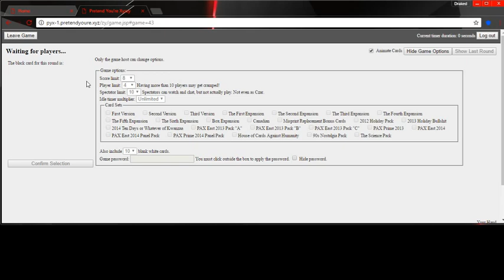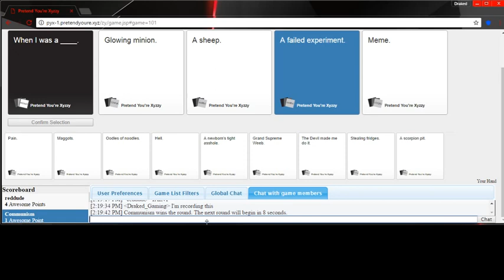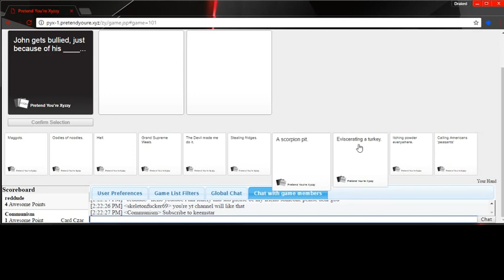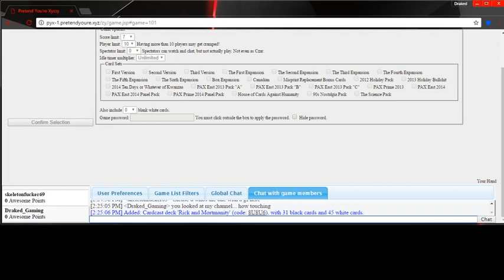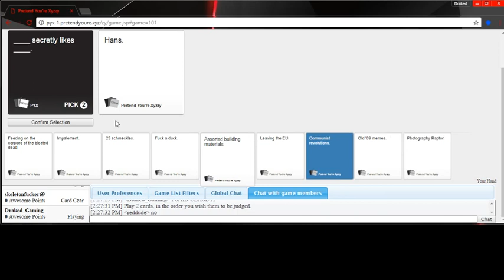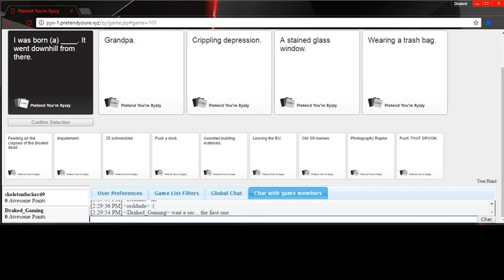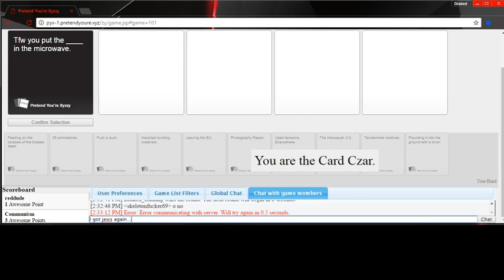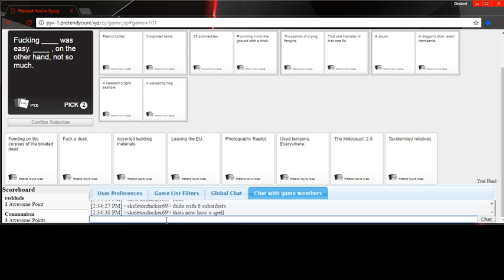CARDS AGAINST HUMANITY now with subtle communism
I play CaH with random players, and have some fun/interesting questions...